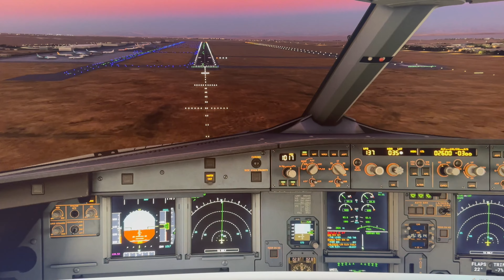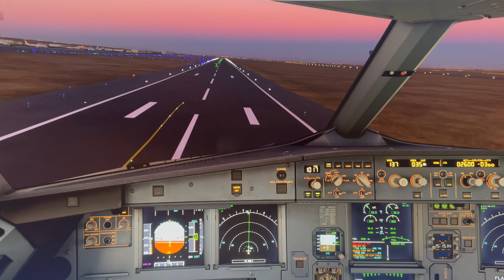landing Sharm el Sheikh Egitto